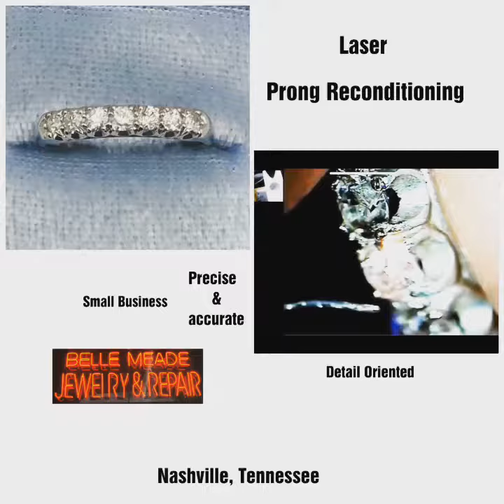December 2, 2018